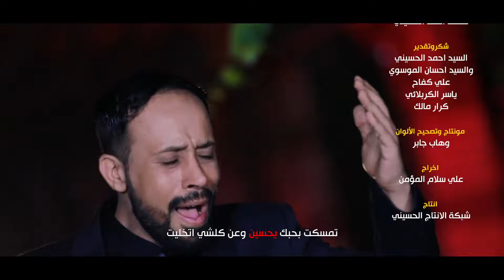عاهدتك I احمد الفتلاوي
اداء الرادود: احمد الفتلاوي
كلمات الشاعر: ميثاق الحمداني
الهندسة الصوتية والتوزيع: علي ميرزا
تصوير: علي سلام المؤمن / منتظر يوسف الاسدي
مونتاج وتصحيح الالوان: وهاب جابر
انتاج: شبكة الانتاج الحسيني
اخراج: علي سلام المؤمن